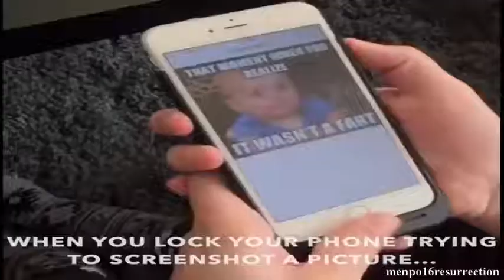Si te ríes pierdes|burū#fnafhs:3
10 likes si querés la segunda parte